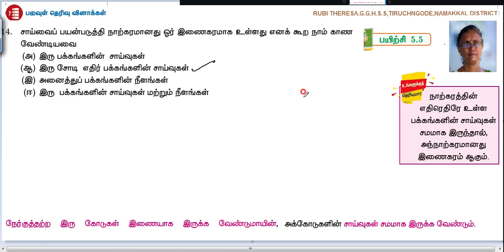10th _ Coordinate Geometry _ One Mark _ Exercise 5.5 _ Sum 14